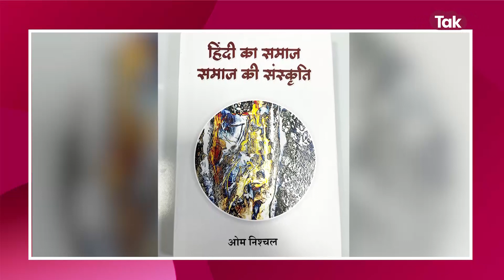हल्ला हिंदी का, काम अंग्रेज़ी का...Om Nishchal की 'हिंदी का समाज, समाज की संस्कृति' | EP 605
संवैधानिक तौर पर हिंदी हमारी राष्ट्रभाषा नहीं है, लेकिन भावनात्मक रूप से हम हिंदी से अलग भी नहीं. ये लाज़मी है कि जब इक़बाल ने 'हिंदी हैं हम, वतन है हिंदोस्तां हमारा' लिखा होगा, तो उनके ज़हन में हिंदी भाषा का वृत्त बहुत विस्तृत रहा होगा. मगर हिंदी का अतीत जितना समृद्ध, लक्ष्य जितना स्पष्ट और इतिहास जितना विस्तृत रहा है, उसका भविष्य उतना ही छोटा दिखाई पड़ता है. जाने-माने आलोचक, कवि डॉ ओम निश्चल ने हिंदी और हिंदी की दुनिया में हो रही हलचल पर 'हिंदी का समाज, समाज की संस्कृति' नामक एक महत्त्वपूर्ण पुस्तक लिखी है. यह पुस्तक उनके निबंधों का एक अनूठा संकलन है, जो कि हिंदी पर खुलकर बात करती है. इस पुस्तक के संदर्भ में ओम निश्चल कहते हैं कि 'हमारा समाज लगभग भाषाहीन समाज है. यह अपनी भाषा पर गर्व न करने वाला समाज है. पराई पूंजी की मलाई खाने का अभ्यस्त हो चला है. इसे अपनी ओर से कोई उद्यम न करना पड़े, इसके लिए उपाय खोजते रहने वाला समाज है. कभी अज्ञेय ने कहा था, हिंदी को पाकर आपने केवल एक भाषा नहीं पाई है, भारत के हृदय की कुंजी पाई है, उसके जीवन मूल्यों की पहचान कर उसके स्वतंत्रकर्मिता बोध की पहचान का एक साधन पाया है, लेकिन हमने ही हिंदी को लगातार क्षति पहुंचाई है. हम न देश में हिंदी का एक सुसंस्कृत समाज बना सके, न समाज की संस्कृति में इसे रोप सके. लिहाज़ा नई पीढ़ी स्वभावतः अंग्रेजी की ओर बढ़ रही है.' यह कहना गलत न होगा कि हाल के वर्षों में हिंदी पर ऐसी कम ही पुस्तकें प्रकाशित हुई होंगी. आज बुक कैफे के 'एक दिन एक किताब' कार्यक्रम में वरिष्ठ पत्रकार जय प्रकाश पाण्डेय डॉ ओम निश्चल की 'हिंदी का समाज, समाज की संस्कृति' पुस्तक पर चर्चा कर रहे हैं. सर्व भाषा ट्रस्ट द्वारा संचालित सर्वभाषा   प्रकाशन से प्रकाशित इस पुस्तक में कुल 216 पृष्ठ हैं और इसका मूल्य 450 रुपए है.